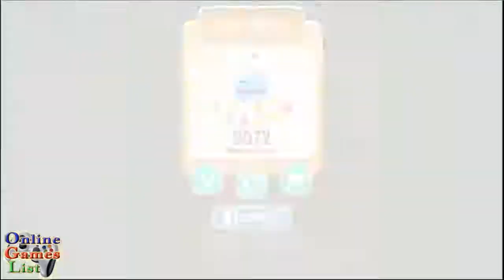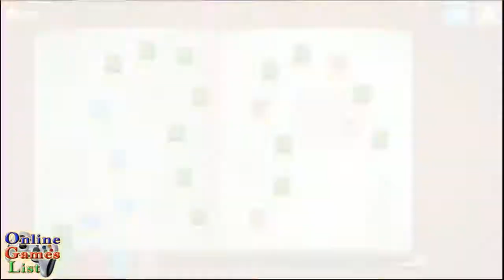Tidy Robots Android Gameplay HD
Tidy Robots By Umbrella Games, LLC. (Android/iOS/iPhone/iPad)

Description

The toy shop is closed, and the owner’s away... time for a party where the toys get to play!

But the toys have made a mess; there are marbles everywhere! Can YOU help the toy robots tidy up, and keep their party a secret?

Tidy Robots is an addictive puzzle adventure with cute characters and unique ‘marble-gobbling’ gameplay.

Discover new toys as the robots collect marbles throughout the toy shop. Use toy blocks to change your robot’s direction, send robots walking over each other’s heads, leave your robots trapped in bubblegum, and smash chocolate balls into teddy bears!

Features:
● Completely FREE to play
● Over 80 puzzles, with more to come!
● Extra challenging puzzles released weekly
● Original marble-gobbling gameplay and unique puzzle designs
● Adorable characters with an extraordinary appetite for cleanliness
● Fun, challenging and addictive experience suitable for all ages

In App Purchases are entirely optional and in no way required to complete the game!